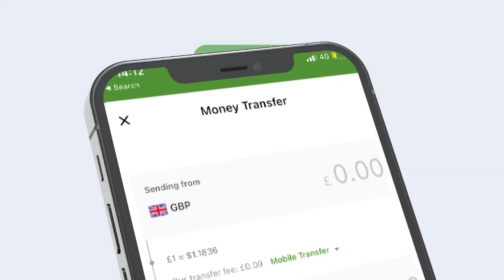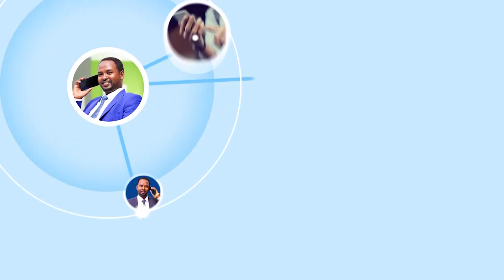Muxuu Yahay Xeerka Xukuumadu Usoo Gudbisay Golaha Ee Laga Hor Akhriyay